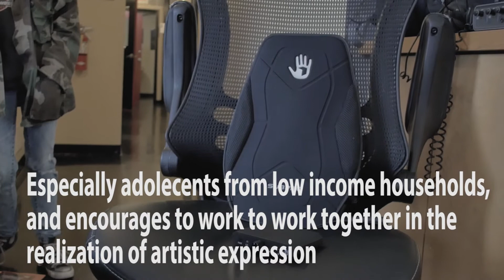Music Resource Center - SUBPAC First Impressions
Members of the Music Resource Center in Charlottesville, VA experience the high fidelity, full-body immersion of SUBPAC.

SUBPAC is a wearable technology that pulses sound through your body. A patent pending high fidelity, full-body experience designed for professionals, made for you. Once you feel sound, you won't go back to just hearing it.

The Music Resource Center is a safe, diverse and creative community experience where teens build interpersonal and industry skills through the universal language of music.